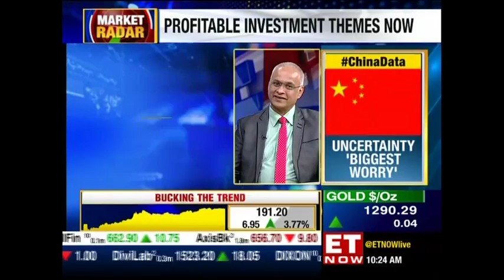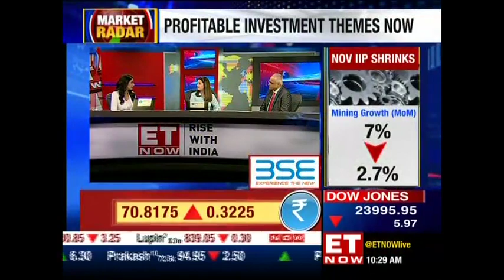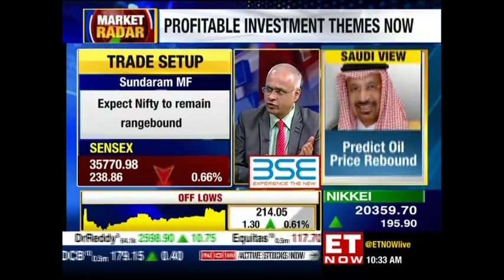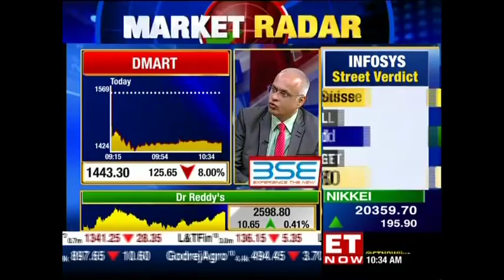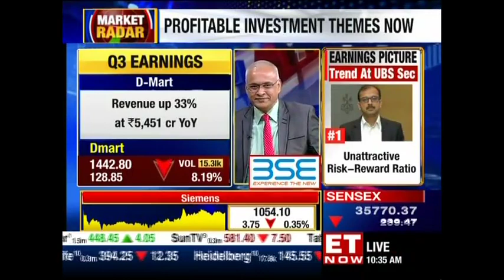Sunil Subramaniam of Sundaram MF speaks on Interim Budget | Outlook 2019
Sunil Subramaniam of Sundaram MF speaks to ET NOW about the market outlook ahead of the Interim budget 2019. He says, 'Lot of money waiting on the sidelines on back of volatility. Expect money to start flowing into equities in H2 2019'
Watch!